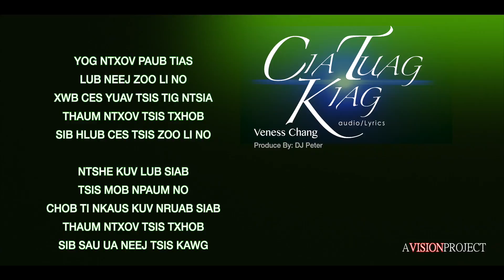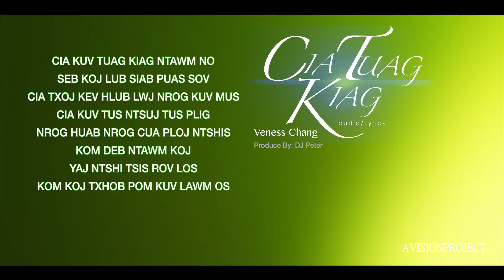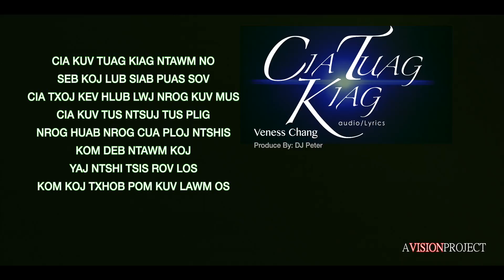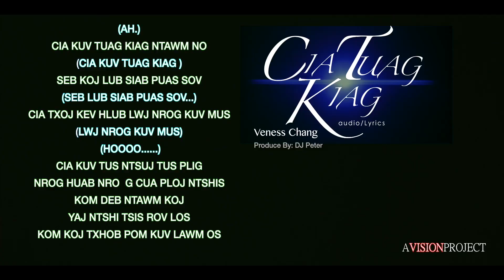Veness Chang - Cia Tuag Kiag Instrumental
"LIKE" "UBSCRIBE" & "SHARE"